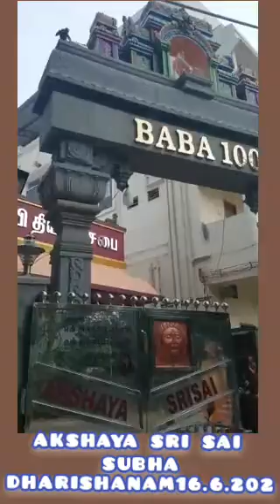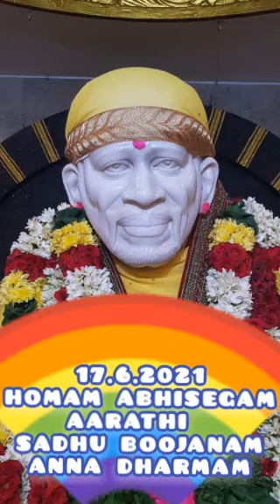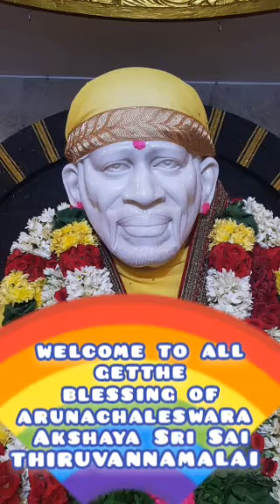16.6.2021 AKSHAYA SRI SAI SUBHA DHARISHANAM THIRUVANNAMALAI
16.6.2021 AKSHAYA SRI SAI  SUBHA DHARISHANAM  THIRUVANNAMALAI